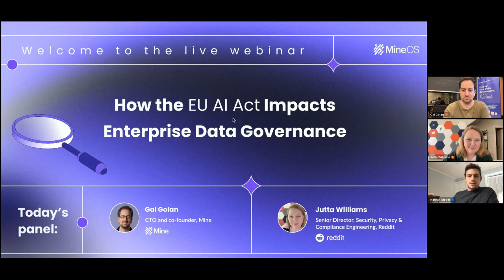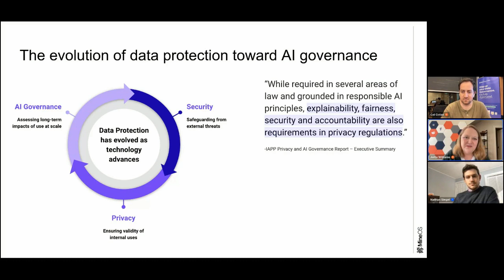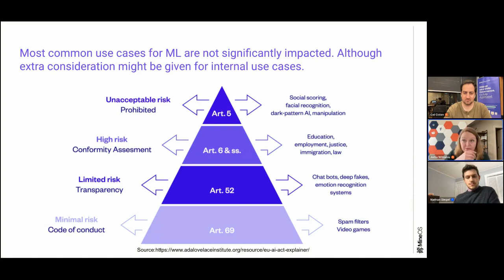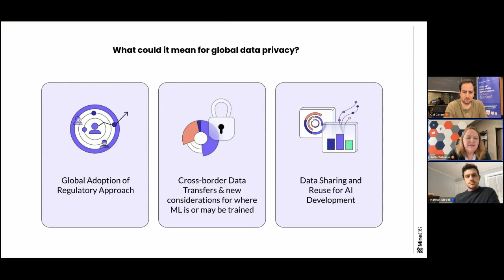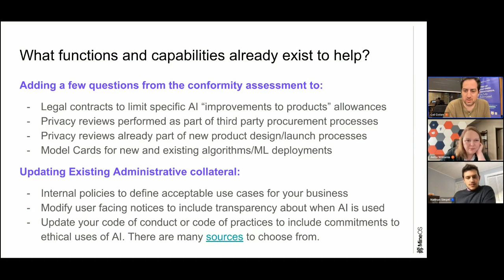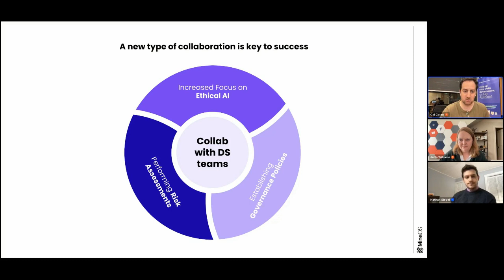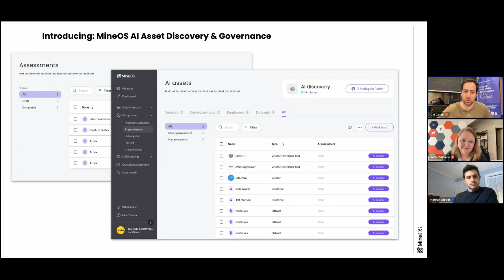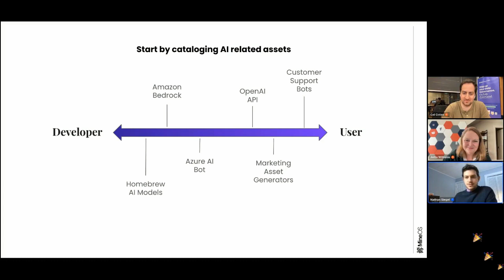EU AI Act's Impact on Enterprise Data Governance - MineOS Webinar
The EU has the data privacy world buzzing with the world’s first comprehensive AI governance legislation, the AI Act. As we get closer to official votes on the AI Act and its likely adoption into law, there are numerous questions organizations need to be ready to answer in anticipation of the new age of data governance and compliance responsibilities.

Hear Jutta Williams, the Global Head of Privacy and Assurance at Reddit and Co-founder of the AI-focused nonprofit Humane Intelligence, and Mine CTO & Co-founder Gal Golan as they leveraged their decades of experience in data privacy and cybersecurity to explore:

1.The practicality of the AI Act and newfound compliance obligations
2.How the AI Act & GDPR intersect and complicate data governance
3.Whether the US and other countries can/will address the issue of AI
4.Their expectations for the next 12 months of AI governance once the AI Act passes
5.The state of the solutions available to govern AI at an organizational level